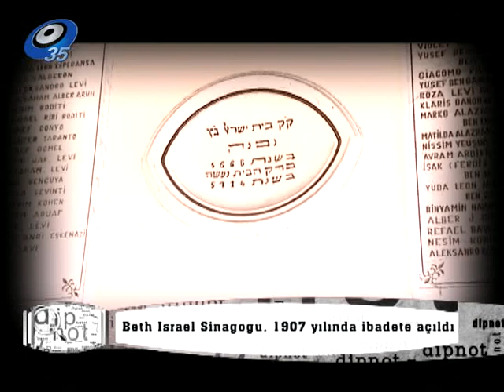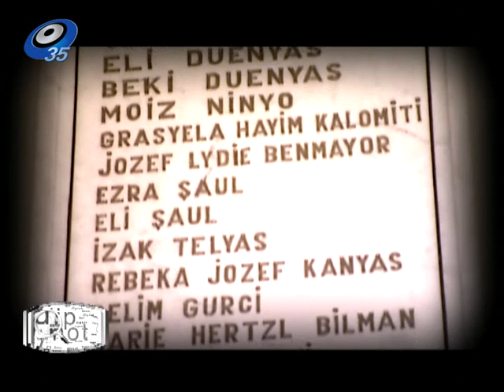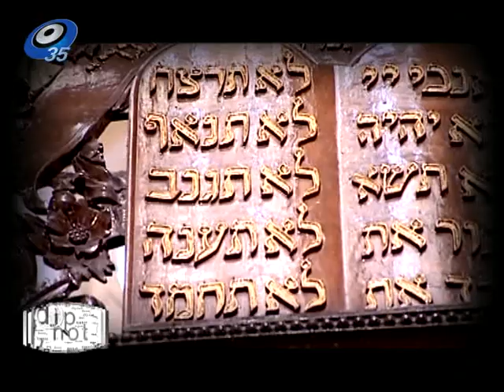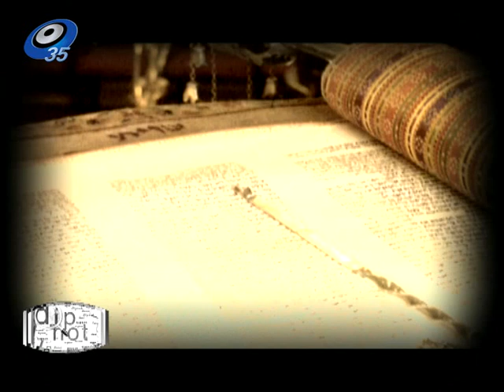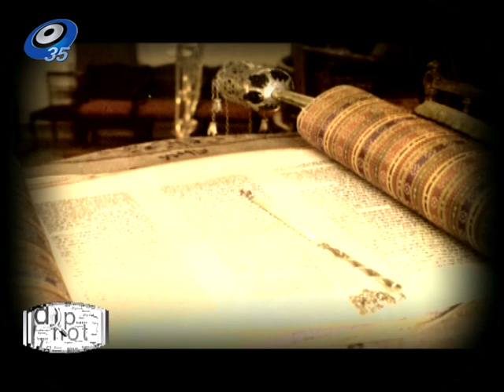DİPNOT_BET ISRAEL SİNAGOGU_İZMİR_ KANAL35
Cansu BİZİM'in hazırlayıp sunduğu DipNot programı Kanal 35 Ekranlarında...